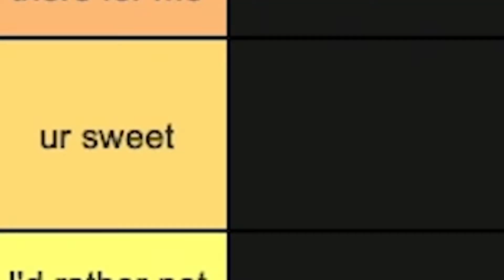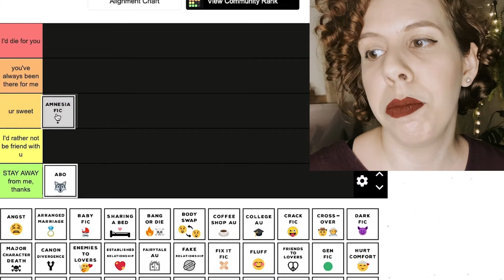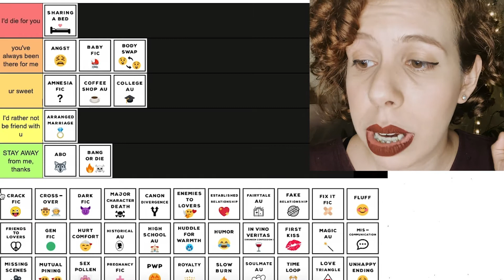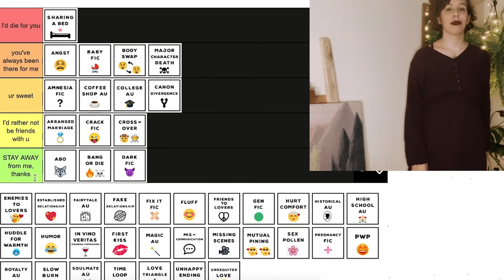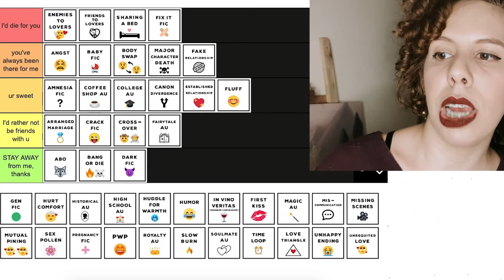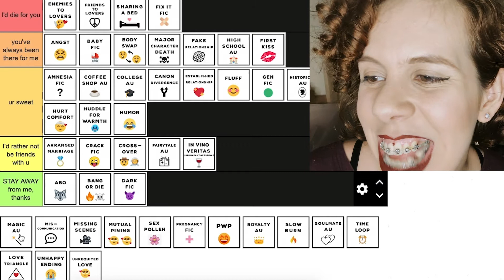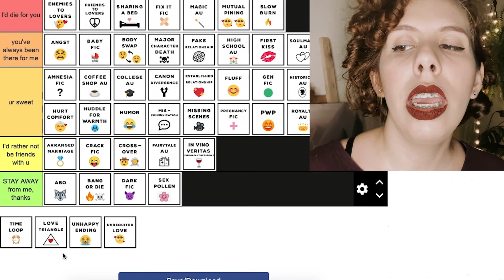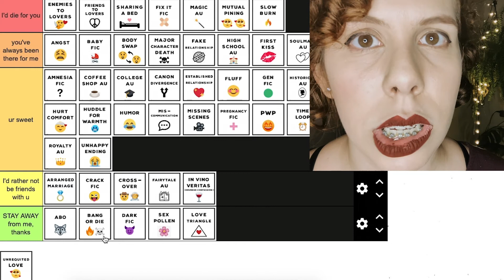tier ranking fanfiction tropes | stay away from me thx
This is me tier ranking fanfiction tropes from my least favorite to the ones I'd die for. I have a very special relationship with fanfiction, they've even been the focus of my college research for 4 years (even tho I dropped out of college, but that's something to discuss another time). I read fic every day before sleeping, so it was about time I made a video about it 🤧 Hope you guys enjoy my ranking and let me know what your tier ranking would be!